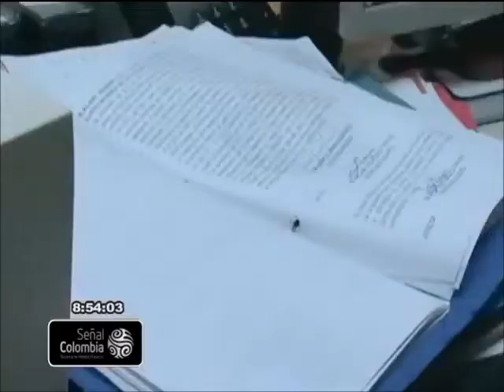Cómo entablar una demanda por alimentos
Tenga en cuenta que si va a entablar una demanda por alimentos debe asesorarse de un abogado y tener la lista con los comprobantes de los gastos alimentarios.